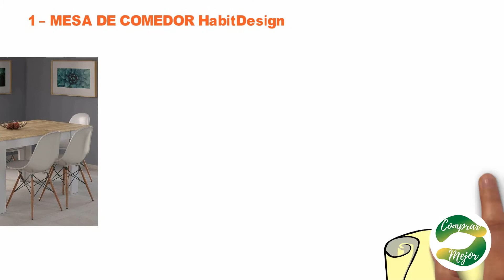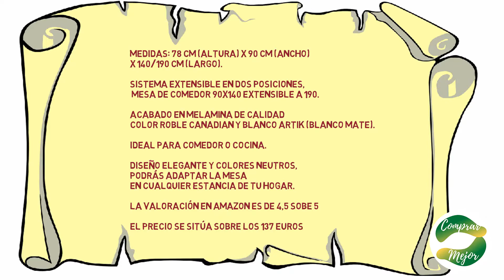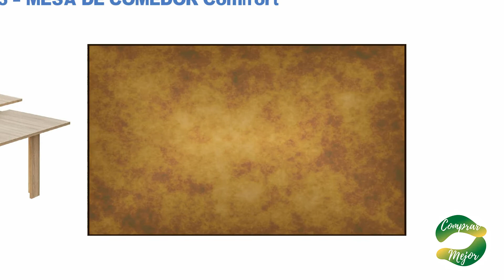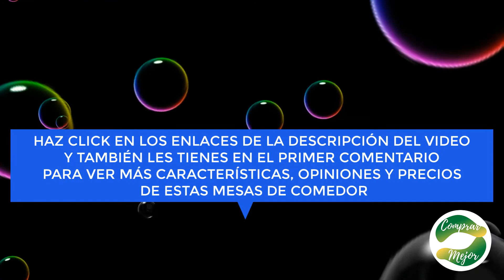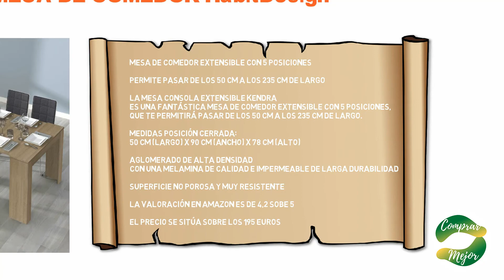✅ MESA DE COMEDOR ✅ ¡¡DESCUBRE LAS MEJORES Mesas de Comedor que ARRASAN en Amazon!!👈¡ELIGE LA TUYA!👈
🛒 ENLACES PARA COMPRAR MESAS DE COMEDOR:
✅ 1 – Mesa de comedor HabitDesign
✅ 2 – Mesa de comedor Zinus
✅ 3 - Mesa para comedor Comifort
✅ 4 – Mesa de comedor Mobili Fiver
✅ 5 – Mesa de comedor HabitDesign;

Elegir una mesa de comedor no es una labor sencilla, pero si ves este video te resultará fácil, porque aquí tienes las 5 mejores mesas de comedor que arrasan en Amazon.

Si estás pensando en comprar una mesa de comedor, entra y elige la que más te guste.